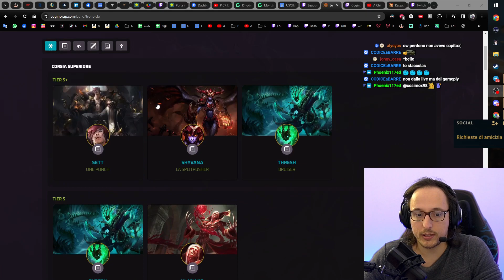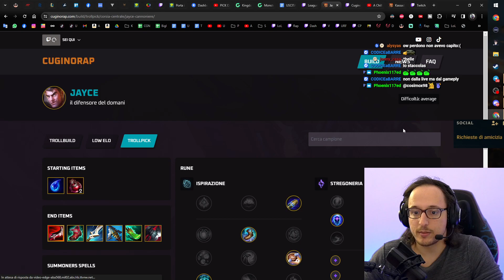La chat sceglie il pick: Jayce ADC full Lethality - League of Legends ITA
👤 Facebook (Scopri tutto su di me!)

🦋 TAGS 🦋
Jayce Gameplay ITA. Jayce FULL CDR Gameplay ITA. League of Legends ITA.